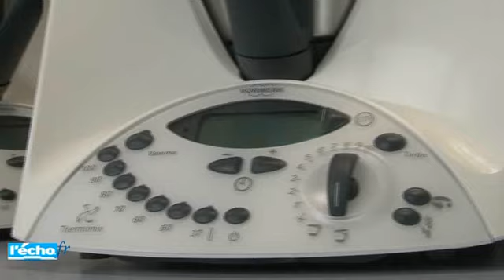Vorwerk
Implanté à Cloyes-sur-le-Loir, le Groupe Vorwerk et le leader mondial de la vente directe d'appareils électroménagers de luxe et de haute technologie.